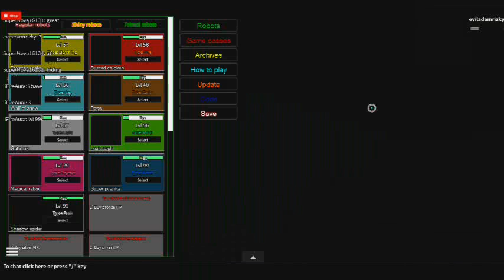Roblox The robots: with Jayson130000